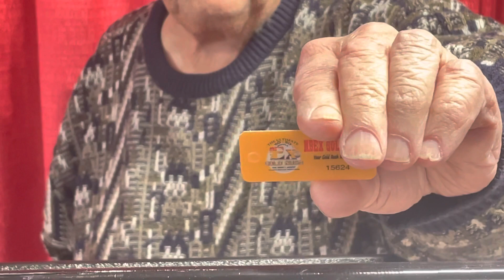NBEX Gold Rush Draw March 10th 2023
#15624 Liz Burke was a non winner!!
A winner would have taken home $13,382.00.